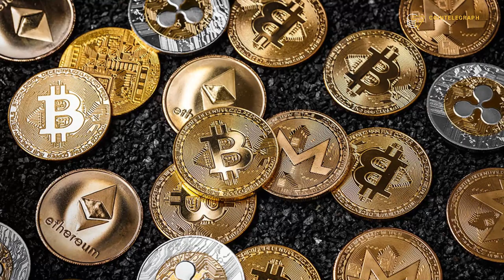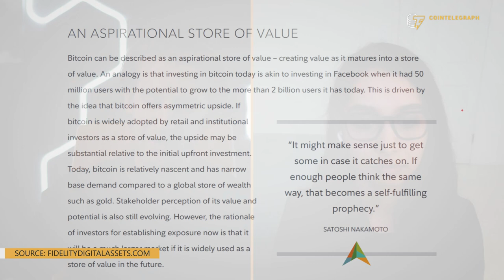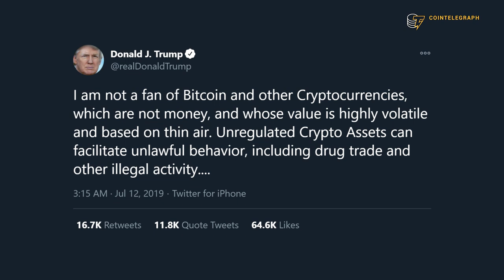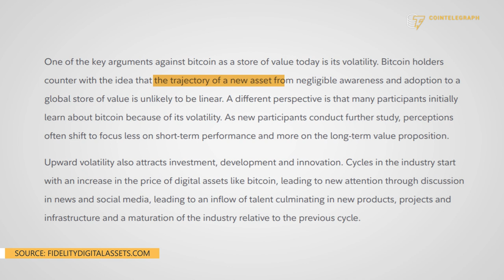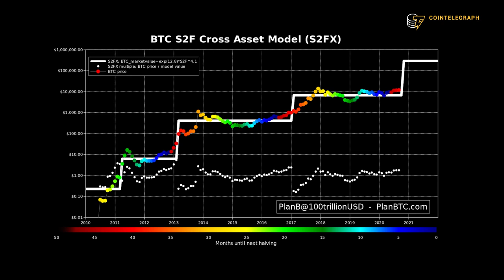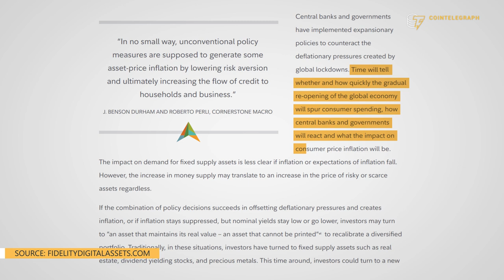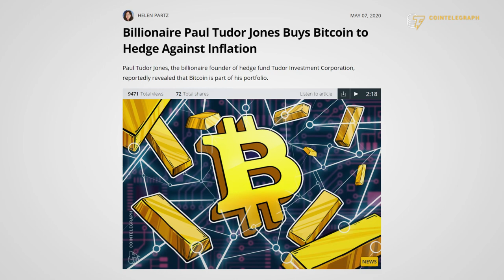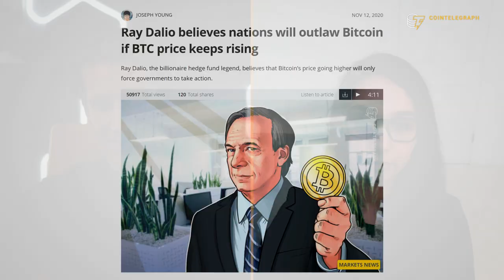Why a $7 trillion investment firm is bullish on Bitcoin | Fidelity researcher explains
Director of Research Ria Bhutoria further explains the arguments behind Fidelity's Bitcoin Investment Thesis in this exclusive Cointelegraph interview.

0:00 Intro
0:59 Why do you define Bitcoin as an 'aspirational store of value'?
3:31 How important is adoption for Bitcoin to prove itself a store of value?
5:35 Is Bitcoin's network effect comparable with early Facebook?
6:55 Is Bitcoin's volatility preventing it from becoming a store of value?
10:33 Can a decrease in Bitcoin's volatility negatively impact its appeal?
11:39 How does PlanB's stock-flow-model fit into Fidelity's investment thesis?
14:31 Will governments be able to unwind their inflationary monetary policies?
16:35 What happens if central bank stimulus fails to support the economy?
17:15 How could a hypothetical global financial collapse affect Bitcoin?
18:42 Is it possible to outlaw Bitcoin?
21:05 Could demand for Bitcoin die out?